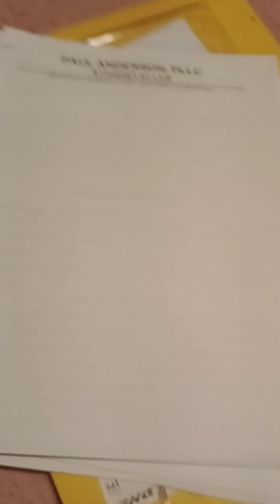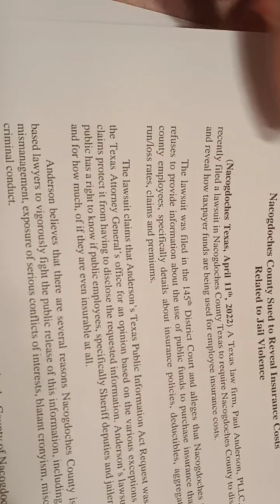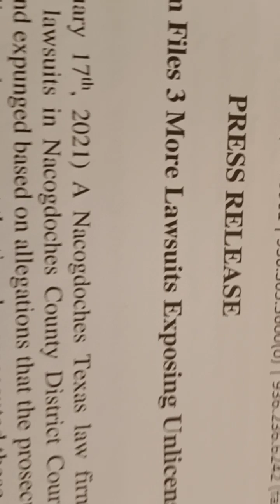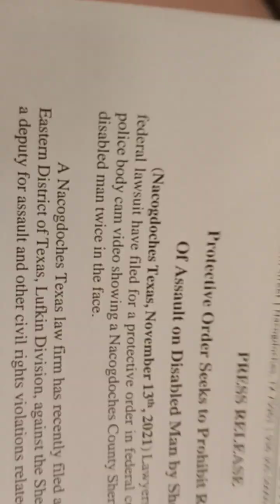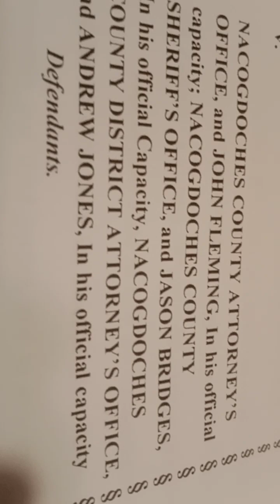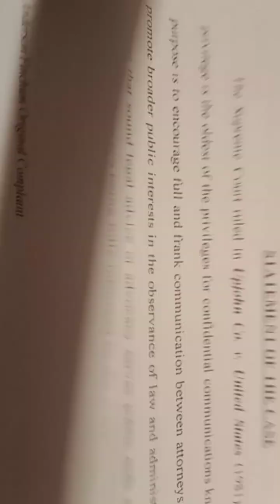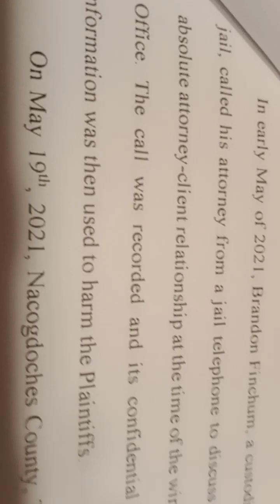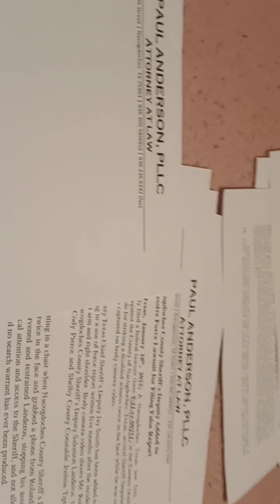Mr Paul Anderson is this not ORGANIZED FEDERAL CRIME BETWEEN DA N SHERRIFF JASON BRIDGES?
NACOGDOCHES COUNTY... IN MY OPPINION THE DIRTIES COUNTY IN TEXAS... DO YOU LIVE HERE? DO YOU HAVE KIDS IN SCHOOL HERE? WHATS REALLY GOING ON HERE IN NACOGDOCHES COUNTY WITH SHERRIFF HIMSELF ILLEGALLY WIRETAPPING AND RECORDING PRIVELEGDED CONVERSATIONS AND TURNING OVER TO DA OFFICE JONES WHO USES TO DO HARM TO CITIZENS AND THESE FOLKS GO.OUT IN PUBLIC AND PEOPLE RESPECT THEM AND THINK GOOD THINGS OF THEM...WHY CAUSE THEY DONT KNOW ..WE SEE THAT AS WELL. THE COUNTY TRIED TO COVER UP MANY MANY LAWSUITS AND TAX PAYER INFO.. DEPUTIES IDENTIES WHO CHOKED A YOUNG BLACK MAN. A MAN WHO DIED WHILE N CARE OF SHERRIF BRIDGES.. I MEAN WHATS RIGHT IS RIGHT IN WHATS WRONG IS WRONG. OH HERES ONE ASSUALT ON DISABLED MAN ..MY GOD MY GOD...THESE INVESTIGATORS USED ENOUGH PAPER TO PRINT THESE OFF TO KILL A FOREST...OHHH SENT TO SOMEONE ELSE AND DELIVERED BY A SEPERATE PERSON...YEAH YOU GOT TO BE SNEEKY IN NACOGDOCHES COUNTY...I WONDER WHY... GROSS MISUSE OF GVT EQUIPMENT AND FUNDS .MITS LIKE MULY INVESTIGATORS SAID...ITS JUST TO MUCH. THERE IS NO BOTTOM TO IT .. MY BEST RECOMMENDATION IS HIRE PAUL ANDERSON FIR SHERRIFF OR DA OR SOMETHING'S NG...THIS MAN SEEMS TO BE THE ONLY ONE ON THIS CLEANUP BESIDES MYSELF... GOD WILL HOLD YOU ALL ACOUNTABLE FOR YOUR ABUSE OF AUTHORITY...LETS SEE WHAT GOD TO DID SOME ANGELS WHO ABUSED THERE AUTHORITY ..

READ JUDE 6  AND 2 PETER 2:4 .

He threw them into hell, in gloomy pits of darkness, where they are being held until the day of judgment.

What does 2 Peter 2:4 mean?

THE VERY ANGELS WHO MISUSED GODS AUTHORITYS ALREADY THROWN INTO HELL LOCKED UP. BEFORE THE JUDGEMENT...WOW.. STRONG WORDS... NOT MINE ..GODS...YOU MAD AT ME FOR EXPOSING WHAT YIU TRYING TO HIDE. AMAZING ..